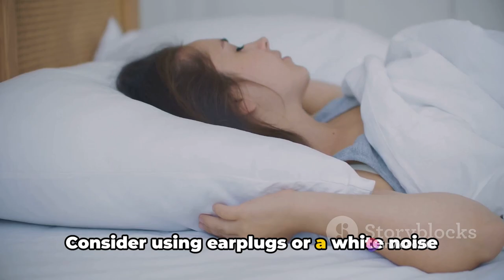Top 5 Natural Strategies for Superior Sleep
Discover the Top 5 Natural Strategies for Achieving Superior Sleep! Learn effective techniques to improve your sleep quality naturally. Say goodbye to sleepless nights with these proven methods